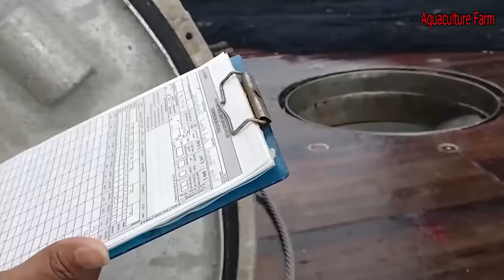A Way For Fishermen To Catch Tuna Using Big Nets At Sea - Caught Hundred Tons Tuna Fish On the Boat